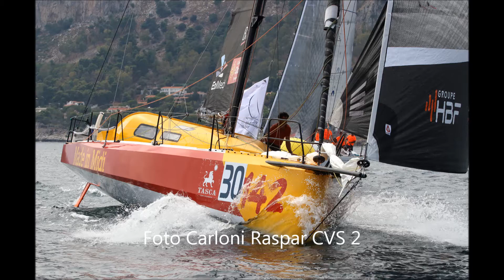Al via la XIV Palermo Montecarlo FOTO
Dopo un’intensa giornata ieri al Circolo della Vela Sicilia, scandita da un’affollata conferenza stampa a cui erano presenti, tra gli altri, il Sindaco di Palermo Leoluca Orlando, l’Assessore del Turismo, dello Sport e dello Spettacolo della Regione Siciliana Sandro Pappalardo e il Presidente della Federazione Italiana Vela Francesco Ettorre, da uno skipper briefing gestito dal Race Director Alfredo Ricci